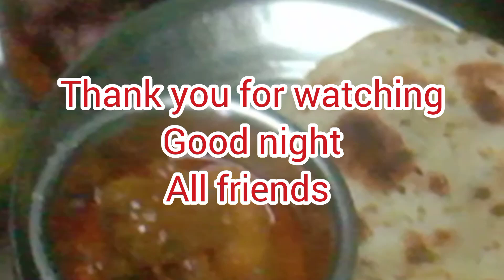Ajj Amra Ghure Ghure Bhaifhota Debo 😊Bhabtey 🤔 Parini 4Year Pore Fhota Pelo 🙏